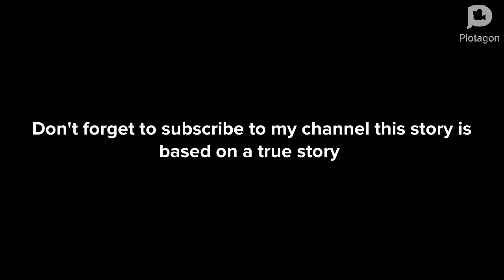Special-needs kid gets rejected by a cheerleader what Happens next is shocking based on a true story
This video is based on its true story. Enjoy the video.